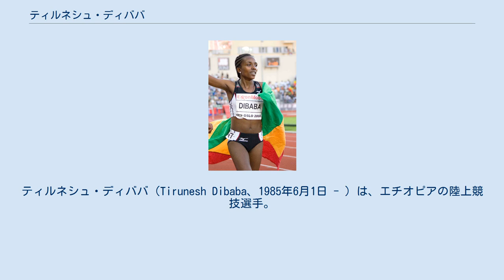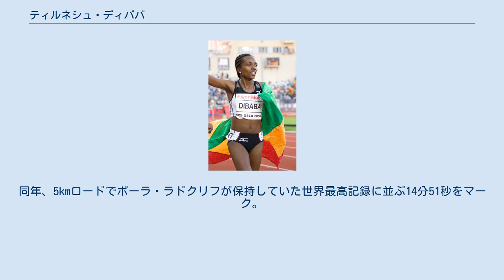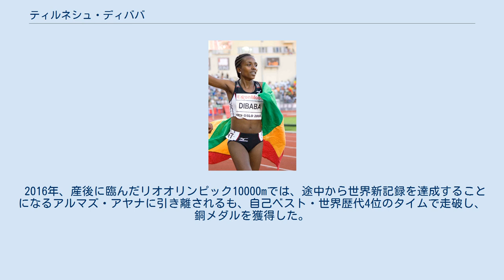ティルネシュ・ディババ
ティルネシュ・ディババ（Tirunesh Dibaba、1985年6月1日 - ）は、エチオピアの陸上競技選手。
5000mの元世界記録保持者。
ディババは、オリンピックで2個の金メダルを獲得しているデラルツ・ツルのいとこであり、姉のエジェガエフ・ディババもアテネオリンピックの10000mの銀メダリスト、妹のゲンゼベ・ディババも陸上選手である。
北京オリンピック10000m銀メダリストのシレシ・シヒネが夫である。
愛称は「ティル」。
 なお、名前は「ティルネシュ」が本人の名前で「ディババ」はいわゆる「姓（ファミリーネーム）」ではなく父親の名前（父称）である（人名#その他の文化圏における名前を参照）。
そのため、本人を特定するという意味では「ティルネシュ」と略するのが正しいが、日本のマスメディアでは「ディババ」をファミリーネームのように扱って略称とすることが一般的のため、以下の文中もそれに従う。
 ディババは14歳で陸上を始め、15歳で2001年の世界クロスカントリーに出場し、ジュニアで5位となった。
 2003年、14分39秒94、2004年に14分30秒88のジュニア世界記録をマークした。
同年の世界陸上5000mでスプリント勝負でマルタ・ドミンゲス（スペイン）とエディス・マサイ（ケニア）に競り勝ち金メダルを獲得。
大会史上最年少(18歳90日)での個人種目金メダリストとなった。
 2004年アテネオリンピック5000mで先輩のメセレト・デファーとイザベラ・オチチ（ケニア）に敗れたが、銅メダルを獲得。
19歳での五輪メダル獲得はエチオピアの選手としては最年少だった。
 2005年、世界クロスカントリー選手権の女子での1998年のソニア・オサリバン以来となるシニアロング・ショートの2冠を達成。
同年、5kmロードでポーラ・ラドクリフが保持していた世界最高記録に並ぶ14分51秒をマーク。
同年の世界陸上5000mにおいては猛烈な末脚である先輩のベルハネ・アデレ（エチオピア）と姉のエジェガエフを下している。
また、10000mにおいても金メダルを獲得。
世界陸上の5000m、10000mの両方で優勝した選手は男女を通じて彼女が初めてとなった。
 2007年、アメリカボストンで開催されたリーボック・ボストン室内5000mで、自身が樹立した記録を5秒以上短縮する14分27秒42の室内世界新で優勝。
同年の世界陸上10000mは腹痛を伴った上に靴が脱げた選手に巻き込またことも原因で一時は集団から1人大きく引き離された。
しかし、終盤に集団に追いつき、最終的にラスト1周のスパートで2連覇を果たした。
驚異的なラストスパートと勝負を諦めない粘り強さもレースとなった。
一方で上記の腹痛が原因で5000mは欠場し、3連覇ならびに2大会連続の長距離種目2冠はならなかった。
 2008年6月6日、オスロGL5000mで14分11秒15の世界記録を達成した。
 ディババの走りの特徴はファイナルラップまで先頭に出ないことやラストの400mのスプリントの強さがあげられる。
2005年世界陸上の10000mのラスト400mは58秒33を記録している。
 2008年北京オリンピックの10000mでは速いラップでエルバン・アベイレゲッセとレースを引っ張り、終盤はこの二人の一騎討ちとなったが、ラスト一周のスパートでアベイレゲッセを振り切り、王軍霞以来2人目となる29分台のオリンピック新記録（29分54秒66）で金メダルを取った。
世界記録を持つ5000mも15分41秒40で制し、長距離種目の2冠を獲得した。
 2008年10月、北京オリンピック男子10000m銀メダリストのシレシ・シヒネとの結婚式を開く。
 結婚後もレース出場回数を落としているが、競技生活を続け、2012年ロンドンオリンピックの5000mでは3大会連続のメダルとなる銅メダルを獲得し、10000mでは大会2連覇となる金メダルを獲得している。
 2013年、モスクワ世界陸上の10000mでは、新谷仁美のペースに他の選手と付いていき、ラスト1周の猛烈なスパートで2007年以来となる3回目の優勝を果たした。
 2016...